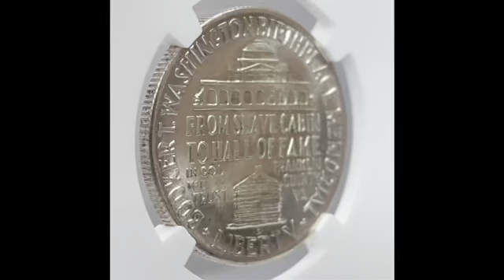1946-D Booker T. Washington Half Dollar MS65 NGC - Reverse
A beautiful, lustrous 1946-D Booker T. Washington commemorative half dollar from the Denver mint.  This strike was the first year of issue - Graded MS65 by NGC.  Legislation was passed on August 7th, 1946 to honor Booker T. Washington in an effort to raise funds for the Birthplace Memorial Commission which was looking to purchase and maintain his birthplace in Franklin County, Virginia. African-American artist Isaac Scott Hathaway offered his designs for free to the Commission of Fine Arts and was awarded the commission for the coin design. Booker T. Washington's bust in profile adorns the obverse, while the reverse is adorned with the text "From slave cabin to Hall of fame".  Below the text is a rendition of a small cabin depicting the modest circumstances into which he was born.  Above the text is a depiction of the Hall of Fame of Great Americans - an outdoor sculpture collonade located on the grounds of Bronx Community College in the Bronx, New York City (originally New York University) - into which he was inducted on November 1, 1945.  Booker T. Washington was a champion of education and black enterprise, founding Tuskeegee University and leading the institution from 1881 until his death in 1915.

Mintage: 50,000

Designer: Isaac Scott Hathaway

Composition: 90% silver, 10% copper

Weight: 12.50 grams

Diameter: 30.6 mm

Authorization: Public Law 79-610

Maximum Authorized Mintage: 5,000,000